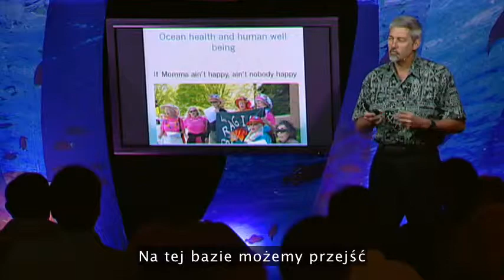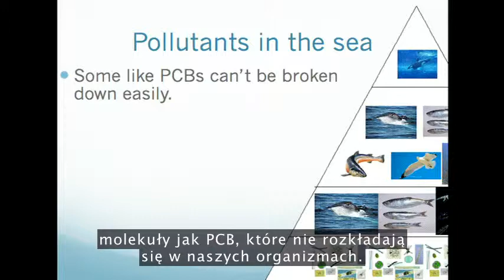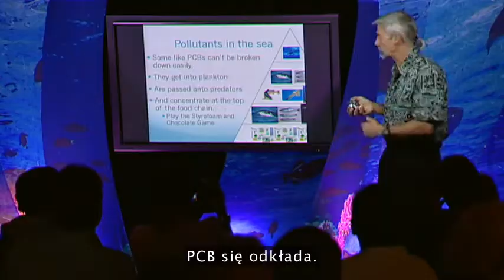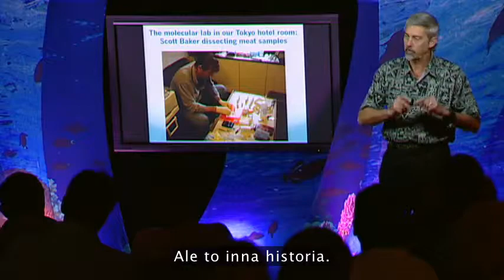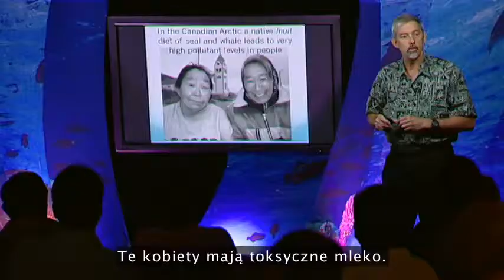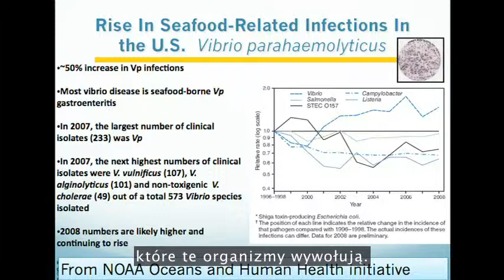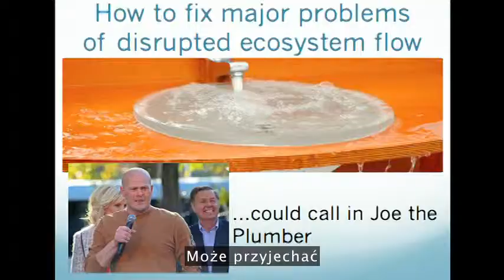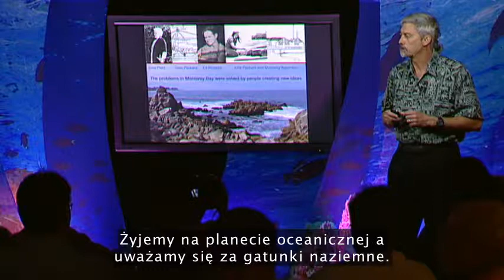Stephen Palumbi: Podążając rtęciowym szlakiem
Według biologa Stephena Palumbiego istnieje silne i zadziwiające ogniwo łączące stan wód oceanów i nasze zdrowie. Wykazuje jak toksyny znajdujące się na dnie oceanicznego łańcucha pokarmowego dostają się do naszych organizmów, wyjawia szokującą historię o produktach japońskiego rynku rybnego skażonych toksynami. Jego praca ma na celu ocalenie oceanów i naszego zdrowia.